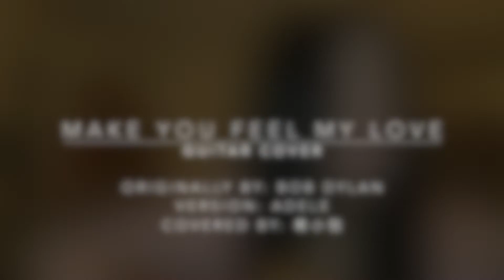[Guitar Cover] Adele - Make You Feel My Love by 希小包